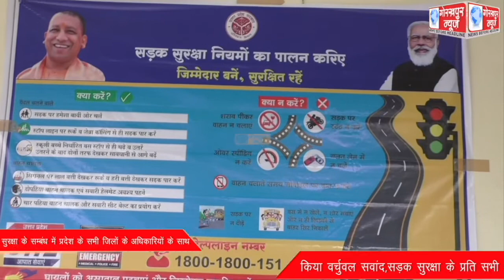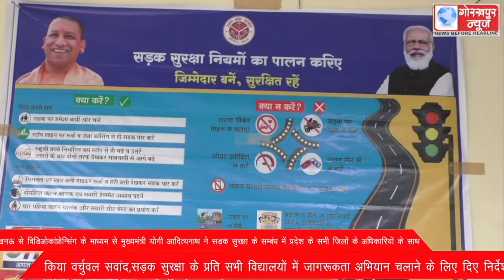लखनऊ से विडिओकांफ्रेन्सिंग के माध्यम से मुख्यमंत्री योगी आदित्यनाथ ने सड़क सुरक्षा के सम्बंध में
लखनऊ से विडिओकांफ्रेन्सिंग के माध्यम से मुख्यमंत्री योगी आदित्यनाथ ने सड़क सुरक्षा के सम्बंध में प्रदेश के सभी जिलों के अधिकारियों के साथ किया वर्चुवल सवांद,सड़क सुरक्षा के प्रति सभी विद्यालयों में जागरूकता अभियान चलाने के लिए दिए निर्देश